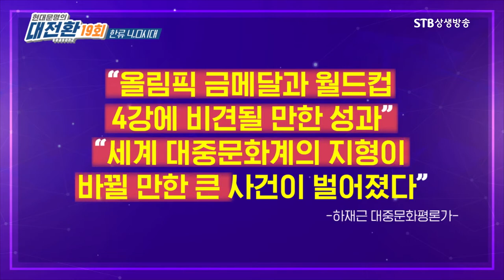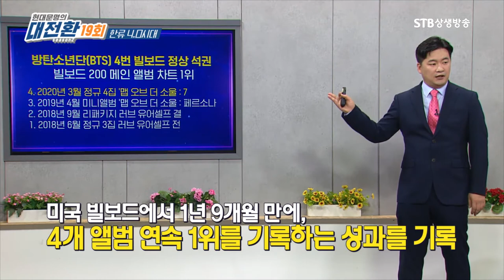싸이 강남스타일 36억뷰, 한국최초 빌보드 1위 BTS까지 한류열풍ㅣSTB상생방송